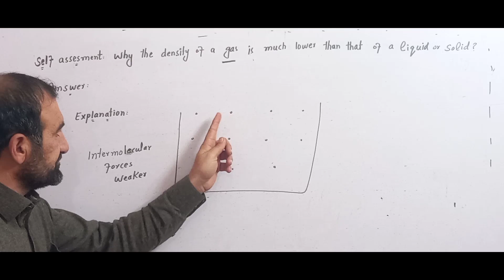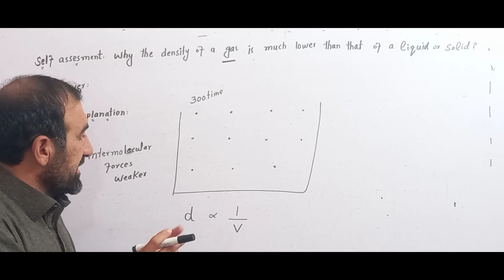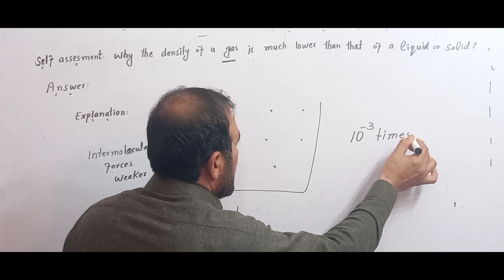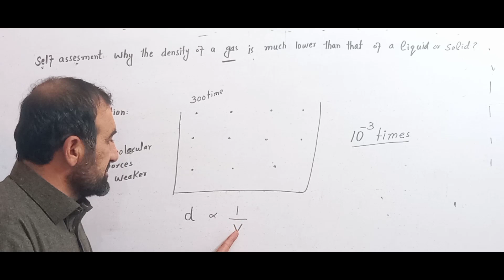Why a gas has low density than a liquid or solid?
Gases have low densities than liqiuds.
Gases have low densities than solids.